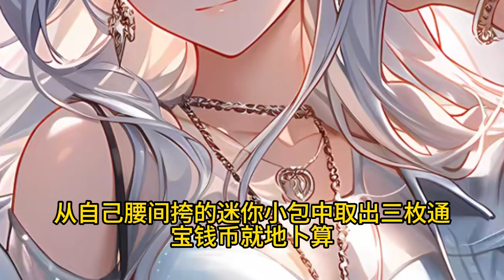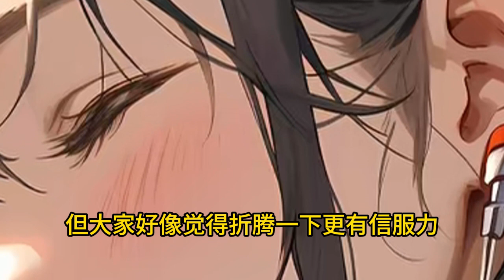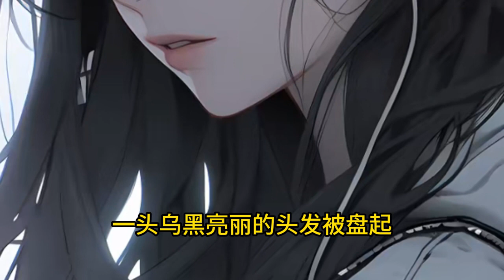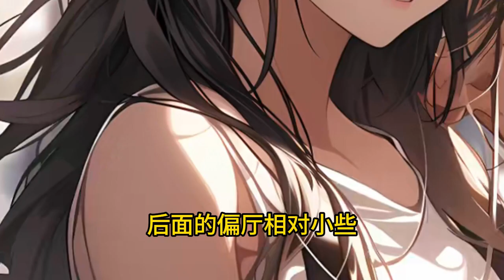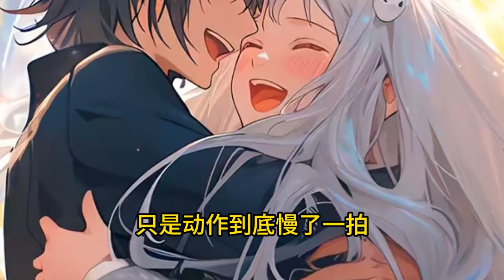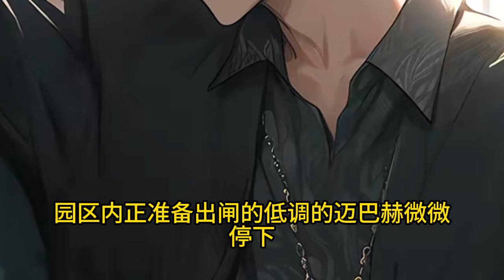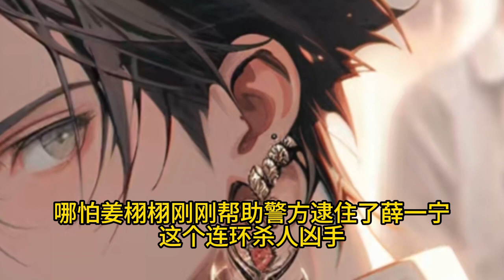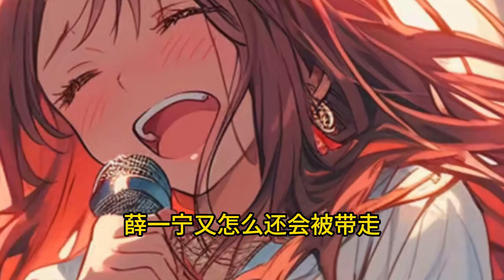《大佬归来，假千金她不装了》 （真假千金+玄学打脸，CP感情线弱，非纯血大女主，双强） 1 -119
被关家扫地出门后，关栩栩摇身一变成了身价千亿的真千金。
　　关家人后悔了，
　　仗着养育之恩，要姜家一半身家做报答。
　　关栩栩冷笑一声，一道真言符，直接揭穿关家人的丑恶嘴脸。
　　渣男想回头纠缠，
　　关栩栩抬手就让他夜夜见“祖宗”。
　　堂兄堂妹看不上她，觉得她丢人。
　　结果，宋家当家找上了门，
　　“只要姜大师愿意出手救我女儿，条件随便提！”
　　一向和姜家有旧怨的徐家舔着脸登门，
　　“过去都是小弟不懂事，只要姜大师肯帮忙，以后姜总是我哥！”
　　后来，连一向怼天怼地的堂弟也成了她的跟屁虫，
　　“这是我唯一的姐！谁敢骂她，我骂他全家！”
　　回过神的姜家人才知道，他们以为的小可怜居然是个真玄门大佬。
　　驱邪，画符，救人，还要追金大腿。
　　关栩栩表示，“我好忙。”
　　褚·金大腿·北鹤主动分担压力：“不用追，已经是你的了。”